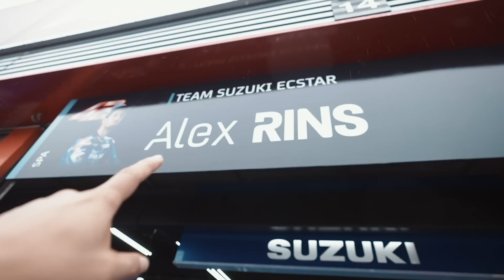MASUK AREA TERLARANG! MotoGP Motegi Jepang!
Thanks to Motul Indonesia buat Experiences nya.
Gue bisa main ke paddock ngeliat gimana Para Tim mempersiapkan motor nya sebelum race, gue juga dapet kesempatan meet and greet dengan Pembalap Suzuki Alex Rins.

ATENX KATROS
Caww.